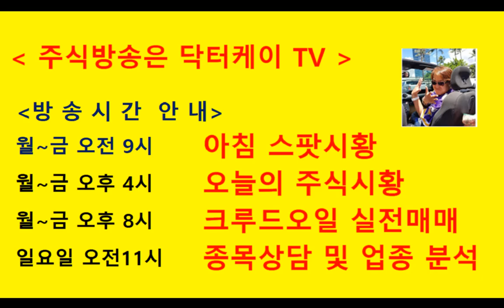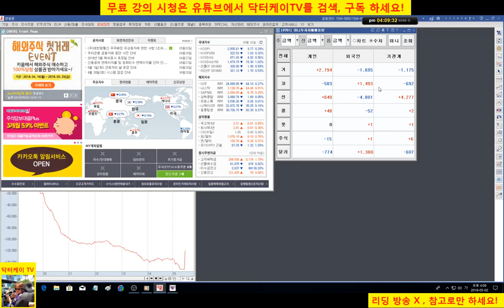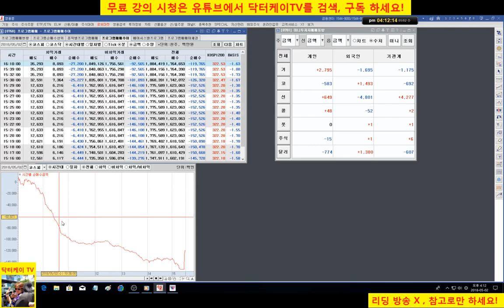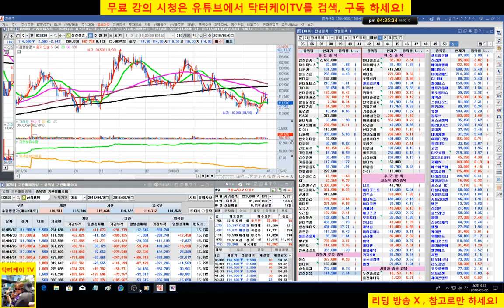= 닥터케이 TV =오늘의 주식시황/180502/코스피 코스닥 하락,삼성바이오로직스,셀트리온,신세계,호텔신라,건설주는 단기 고점-현대건설,gs건설/주식으로 1억만들기